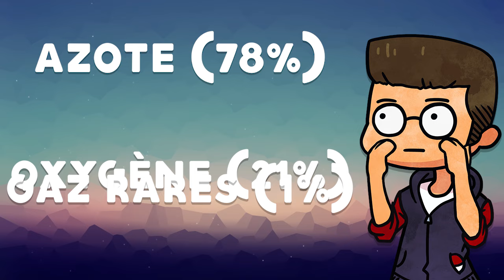5 POKÉMON MIGNONS mais DANGEREUX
On sait que dans Pokémon certains montres sont extrêmement dangereux. Mais ce qu'on sait moins, c'est que certains de ces pokémon dangereux sont également super mignons et on ne s'imagine pas du tout qu'ils ont le potentiel de détruire une ville, voire meme une planète! Découvrez avec Eaglestates les 5 pokémon mignons mais dangereux!

Merci ! ≧◔◡◔≦